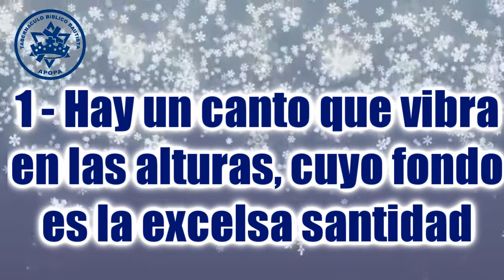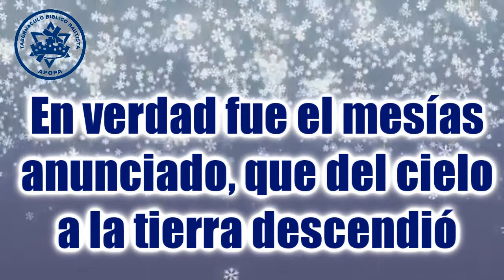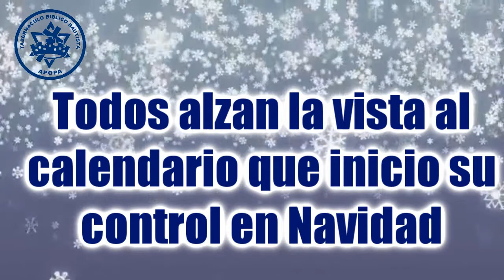082 Hay Un Canto Que Vibra PISTA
Espero que este vídeo sea de bendición en sus vidas y así podamos alabar el nombre de nuestro Señor, recordando que Dios habita en la alabanza de su pueblo.

Letra:

HAY UN CANTO QUE VIBRA

1 Hay un canto que vibra en las alturas
Cuyo fondo es la excelsa santidad,
Que lo entonan millones de criaturas,
Y es el canto triunfal de ¡Navidad!
¡Navidad!, dice el brillo de la aurora
Ante el gran regocijo de la grey.
Todo canta en verdad con voz sonora,
La feliz Navidad de Cristo el Rey.

2 ¡Navidad!, dice el sol frente a la luna;
Las estrellas proclaman también.
Confirmando: un pesebre fue de la cuna
Del Mesías nacido allá en Belén.
En verdad fue el mesías anunciado,
Que del cielo a la tierra descendió;
Y aunque fue por su pueblo despreciado,
A la diestra del padre se sentó.

3 Ni el potente, ni el noble, ni el precario,
Nadie puede negar esta verdad;
Todos alzan la vista al calendario
Que inicio su control en Navidad.
La gran era en que estamos los humanos,
Sigue siendo la aurora cuya luz
Es la luz que proclama en los arcanos
La feliz Navidad del Rey Jesús.